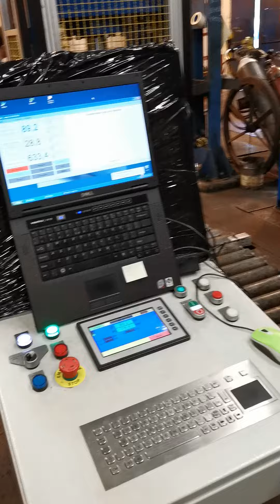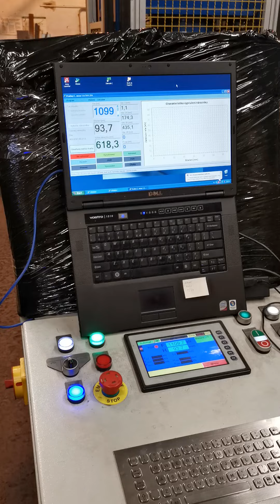Buffer testing machine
Buffer testing lane designed and manufactured by ASCORAIL POLAND.